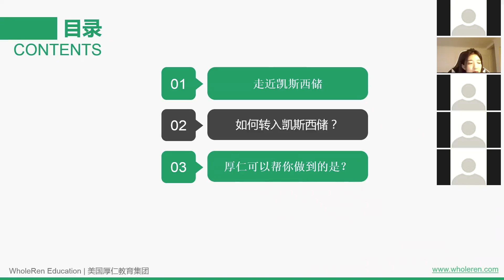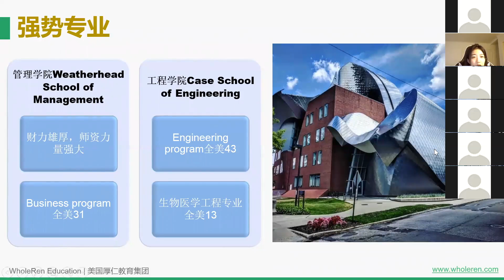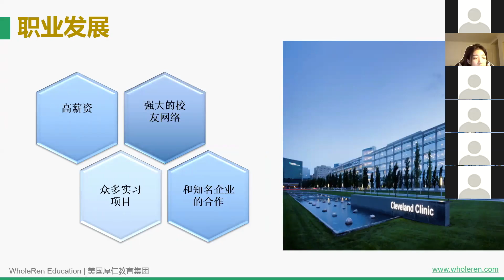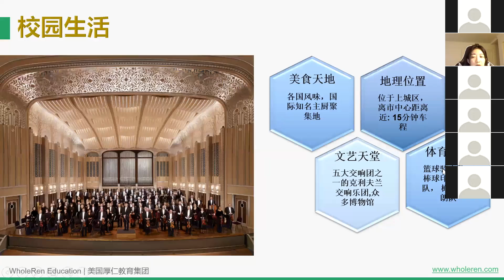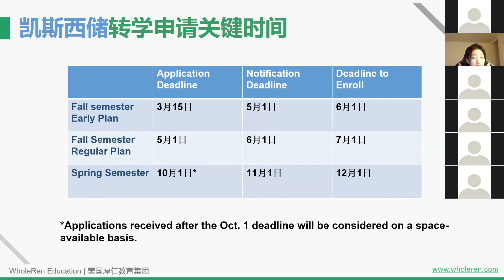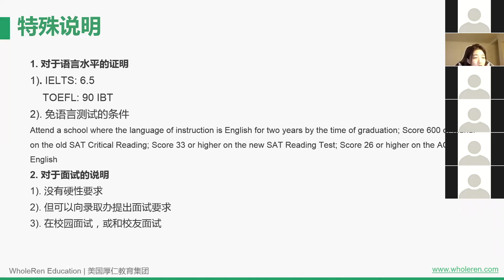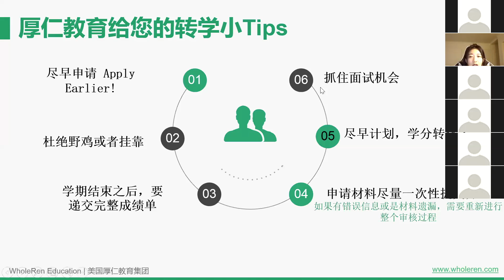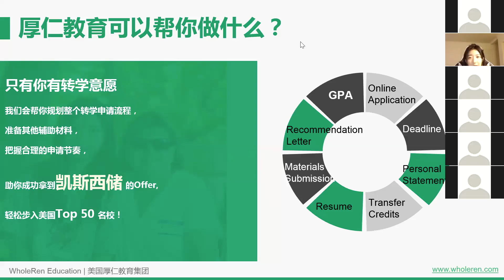凯斯西储大学本科转学申请【厚仁讲座】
想转学到凯斯西储大学，却不知道该如何准备？来看看本期讲座吧，这里有你想要的答案。